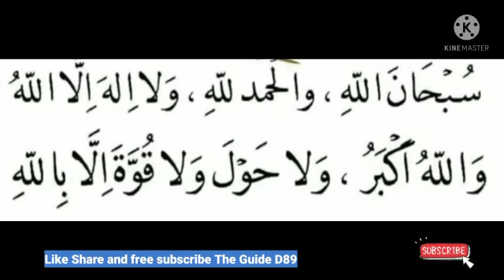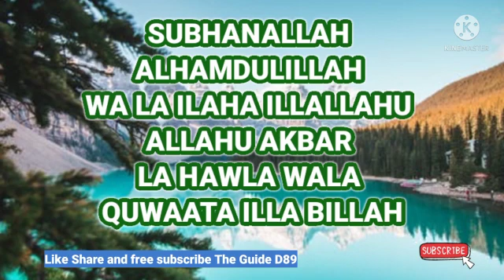SUBHANALLAH ALHAMDULILLAH WA LA ILAHA ILLALLAHU ALLAHU AKBAR LA HAWLA WALA QUWAATA ILLA BILLAH !100!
SUBHANALLAH ALHAMDULILLAH WA LA ILAHA ILLALLAHU ALLAHU AKBAR LA HAWLA WALA QUWAATA ILLA BILLAH

100 Times